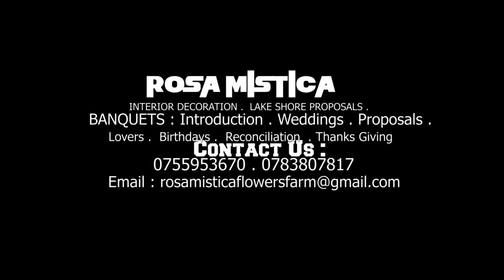Rosa Mistica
Learn About Rose Colours  And Their Meaning